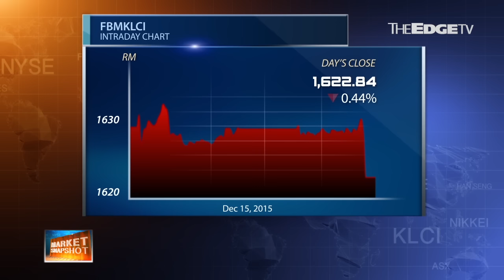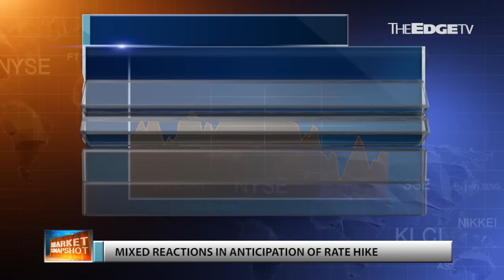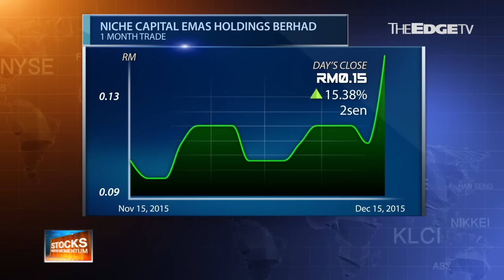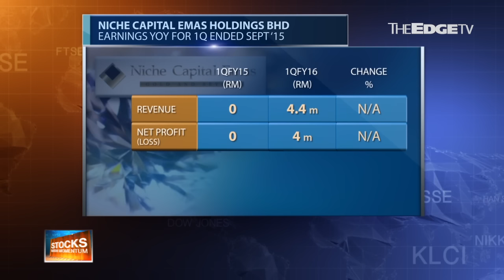MARKET MATTERS - Moves like Yellen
In Market Matters, Nadia S Hassan and Charlotte Chong batten down the hatches, as does the KLCI, ahead of the Fed's decision, which is due to be out in the US on Wednesday afternoon.

In Hotstocks, Nadia and Charlotte look at NTPM Holdings Bhd, which saw a stellar set of results push up its share price. This paper product manufacturer seems on the right track, but could the strong USD derail it?

In Stocks with Momentum, Niche Capital Emas Holdings Bhd, which has been pegged as negative momentum by The Edge Research. However, its share price seems to be ignoring the bad news, but is it simply a case of fools gold?